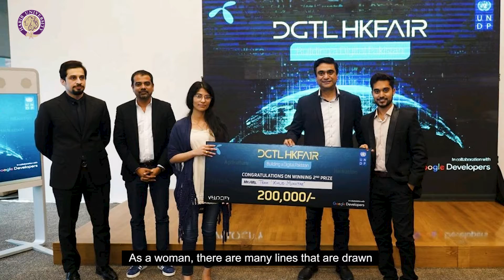Pathfinders of Tomorrow: Fatima Moin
“I have had the opportunity to represent my country and institution in multiple international programs including Harvard’s project for Asian and International Relations”, says Fatima Moin, a Computer Science major, from Habib University’s Class of 2021, our Pathfinder of Tomorrow

The second round of admissions at Habib University is open! APPLY NOW